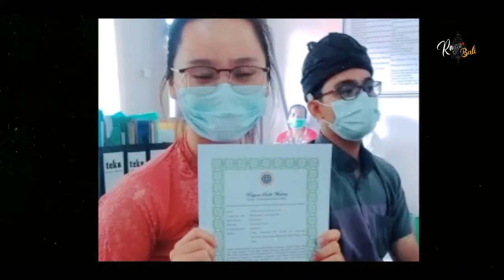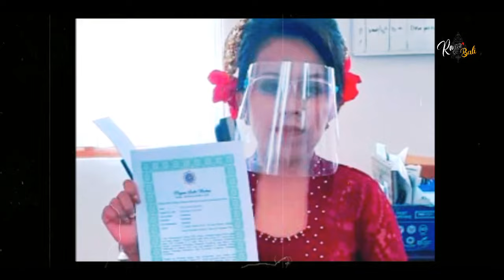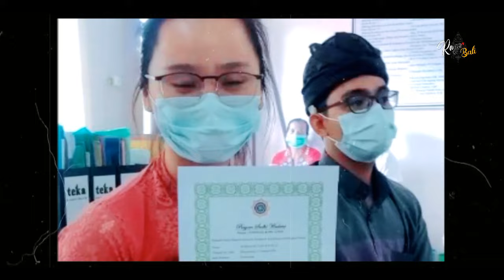Hindu Nusantara Bangkit, Ratusan Warga Melakukan Upacara Sudhi Wadani di Klungkung Bali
"Upacara Sudhi Wadani adalah upacara agama Hindu dalam rangka pengukuhan atau pengesahan ucapan atau janji seseorang yang secara tulus ikhlas dan hati yang suci menyatakan menganut agama Hindu dan menjalankan semua ajaran yang terkandung di dalamnya,"

𝙑𝙄𝘿𝙀𝙊 𝙏𝙀𝙍𝘽𝘼𝙍𝙐 𝙎𝙄𝙇𝘼𝙇𝘼𝙉 𝘿𝙄 𝘾𝙃𝙀𝘾𝙆⤵️

SEORANG BALITA MENINGGAL AKIBAT DI GIGIT ANJING DI JEMBRANa Bali